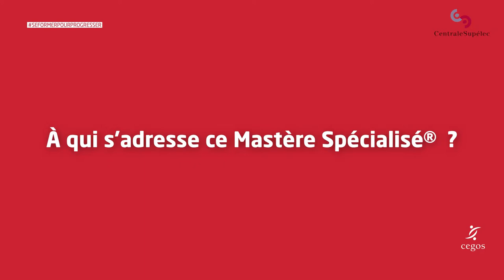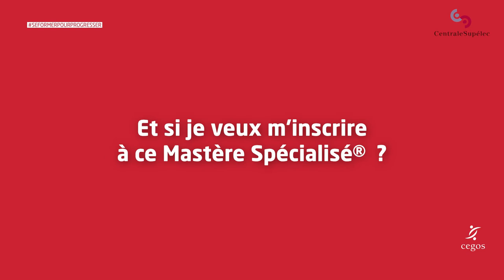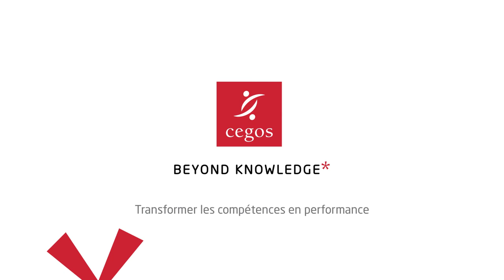Faites décoller votre carrière avec notre Mastère Spécialisé® Management et Direction de Projets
Le Mastère Spécialisé® Management et Direction de Projets, réalisé par CentraleSupélec, en partenariat avec le Groupe Cegos, permet au manager de projets de comprendre en profondeur les situations, les caractéristiques et les contextes auxquels les projets sont confrontés.  Julie Le Cardinal enseignant-chercheur à CentraleSupélec vous présente la formation.